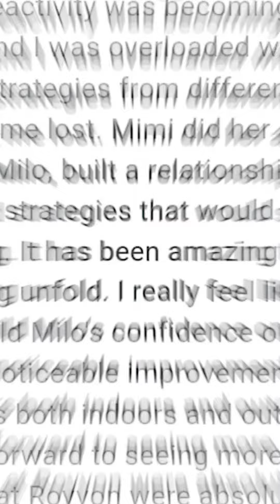Mimi Milo Review + Training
All we can say is😍Thank you
Hearing this kind of feedback from our customers makes us incredibly happy! As a team we focus on bringing love and attention to detail to every single dog that comes to us
Thank you, thank you, thank you to all our amazing customers for trusting us with your precious pups🐶💙

✦✦✦BE PART OF THE PACK!✦✦✦

▶ Esher | Surrey
📍 Portsmouth Road, Esher, Surrey, KT10 9AW

▶Merthyr Tydfil | South Wales
📍 Incline Top, Merthyr Tydfil. CF47 0TJ

Royvon Dog Training and Hotels
Wagging tails since 1959 🐕